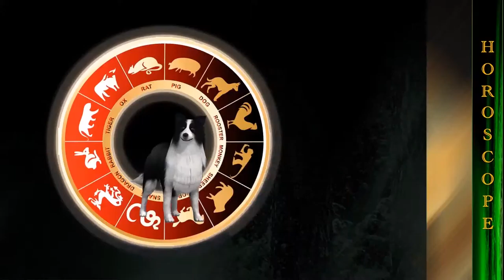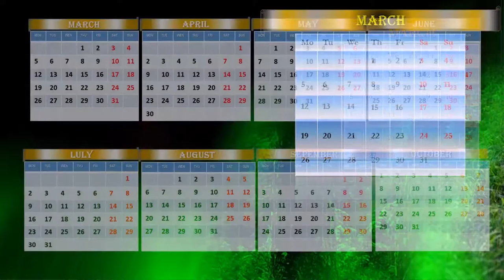Unusual CALENDAR-HOROSCOPE and screensaver in same time...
If you want to have animated calendar on your computer with horoscope on 2018 and special on this March...If you want to know what maybe can happened with you in this year by Chinese horoscope, if you want have laugh and entertainment -please look this video... Prediction give Earth Dog for people, who was born in Dragon year.. In short words, all, who was born in 1940,1952,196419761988,2000 we want invite to look this video.